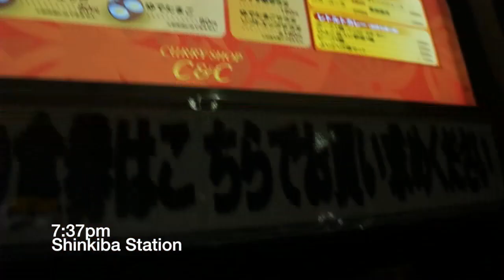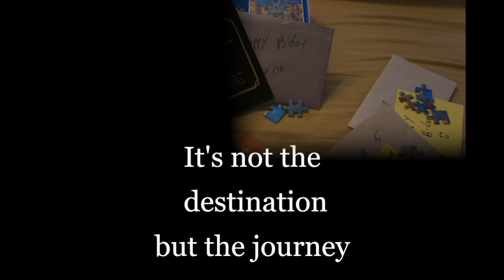Mrs Rg's B-day Surprise !!! What do you think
New Album I put out on my 40th birthday. She had a good day :) I do feel bad for making her walk all over Japan lol

check her channel later to see her footage of the day

peace
rg